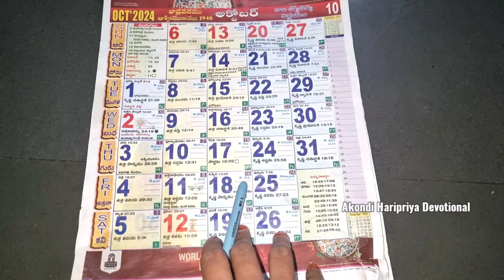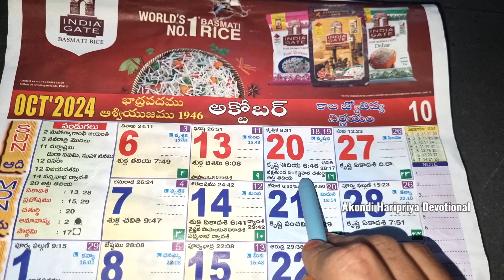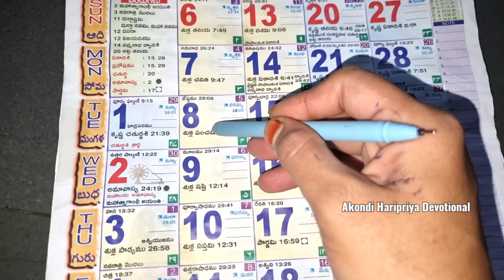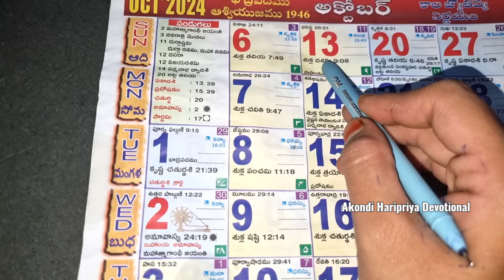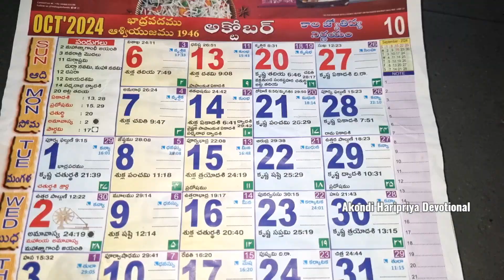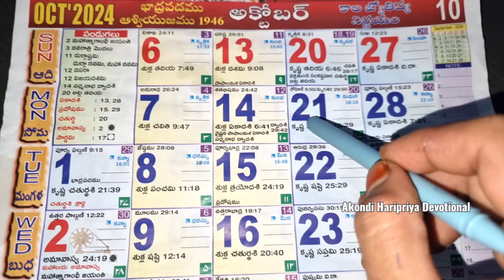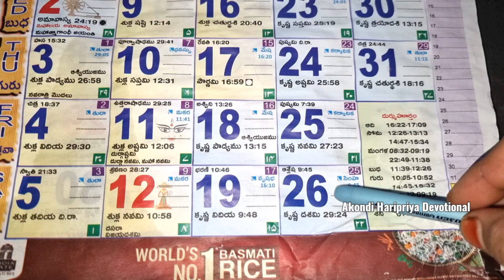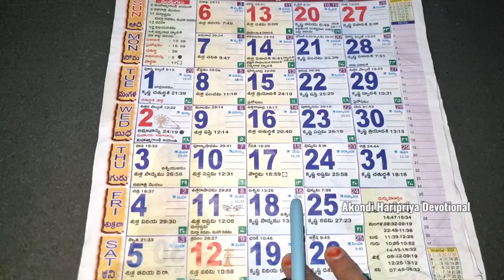Important days in October 2024 | Good days in October 2024 | Durga Pooja 2024 | Dasara 2024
importantdaysinOctober 2024
October 2024gooddays